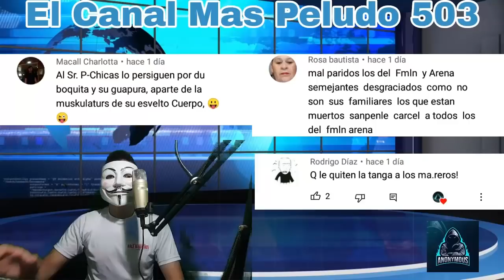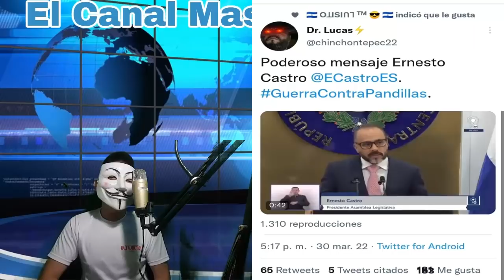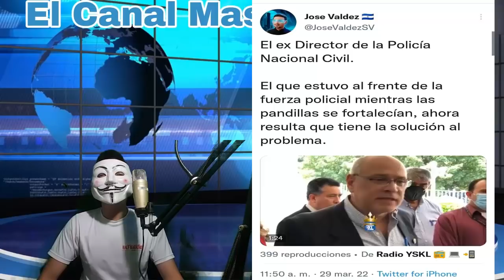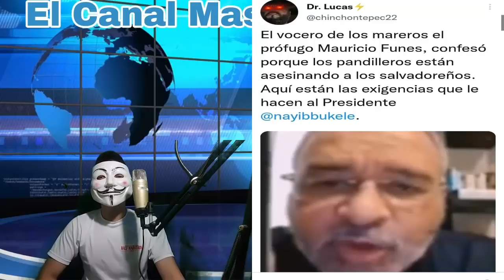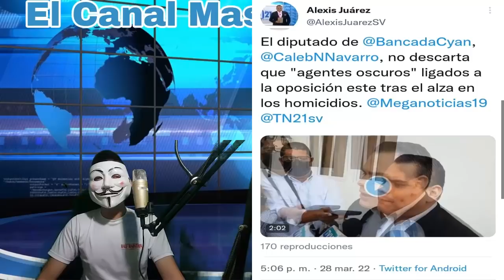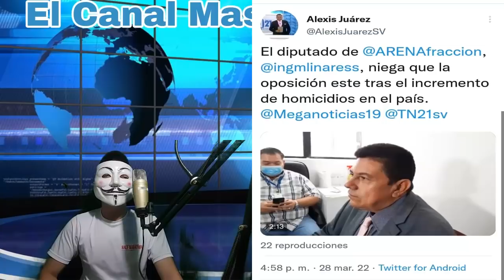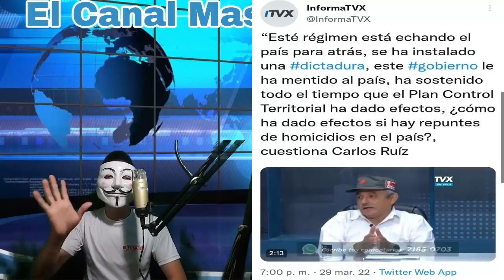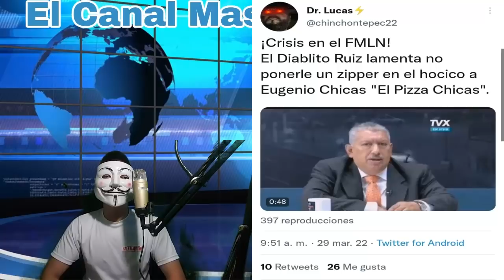Nayib Bukele Manda A Traer Nueva Maquinaria | ¿Que Le Paso A Lady Rompida?